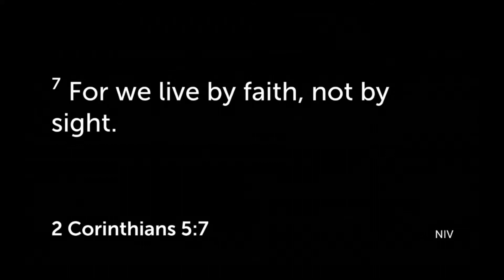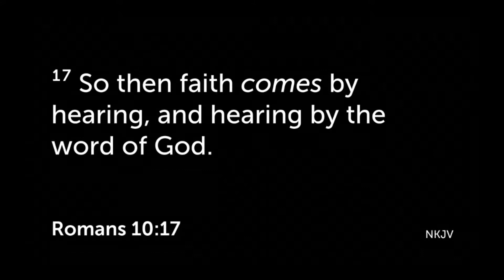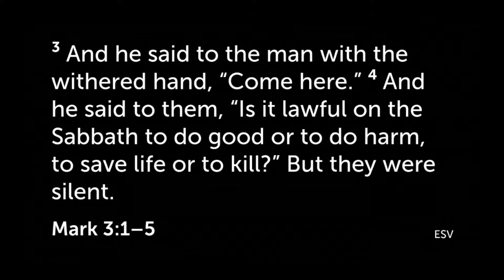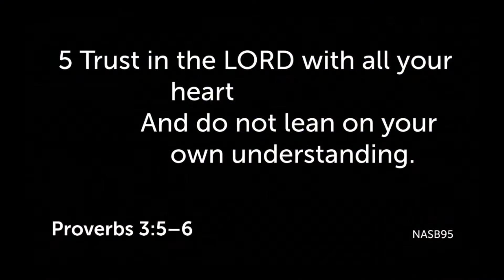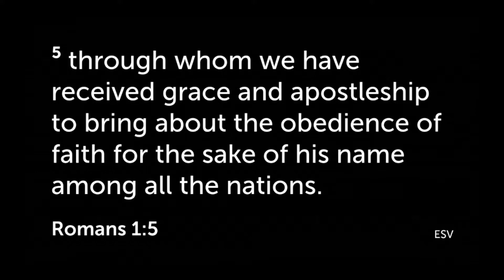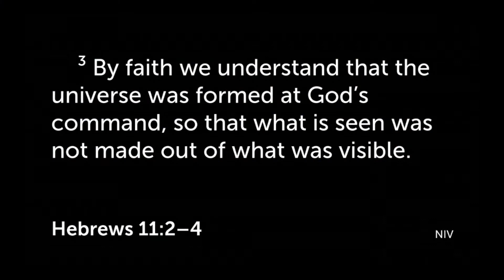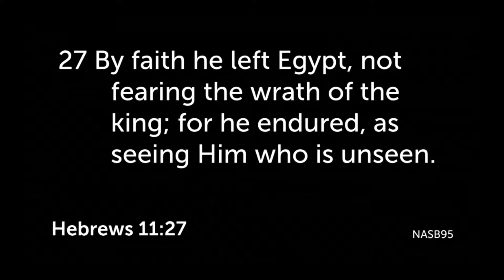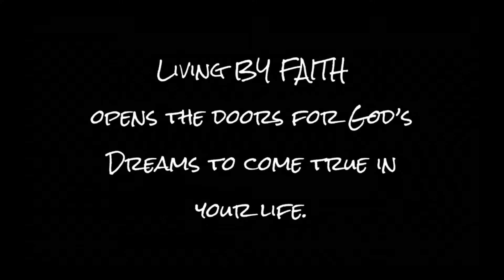Bob Carden - By Faith or By Me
This week Pastor Bob Carden shares on lives lived by faith versus our own strength. Thanks for joining us.